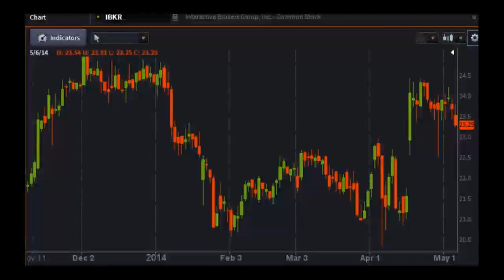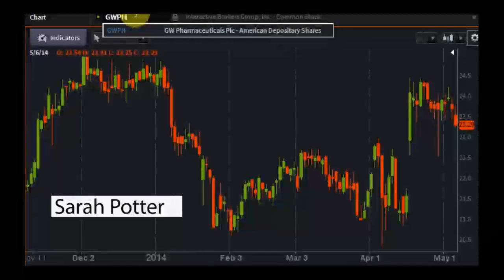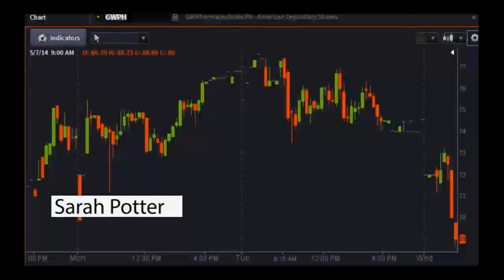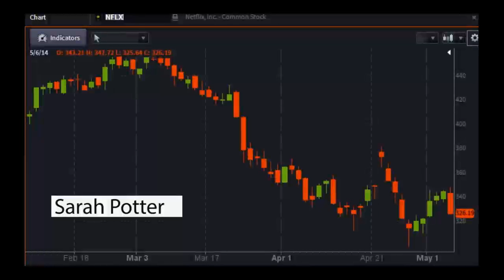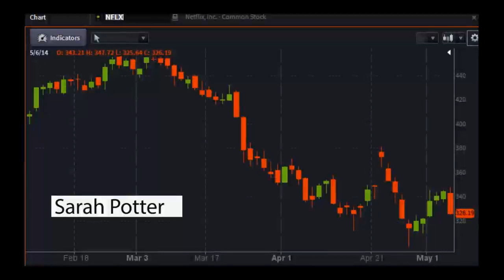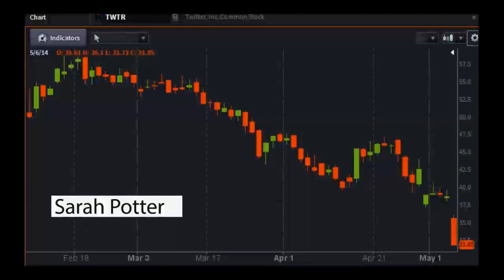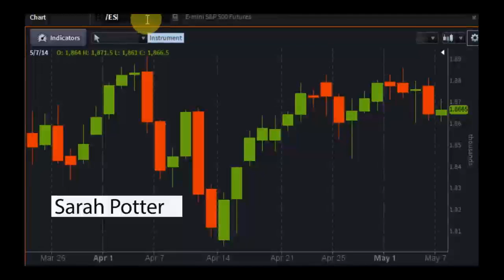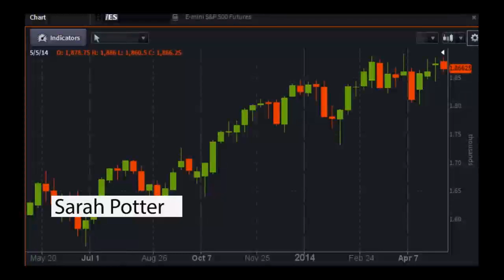Sarah Potter Interview Clip - PreMarket Prep for May 7, 2014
Special guest: Sarah Potter, Options and Futures Trader, Author of 'How You Can Trade Like A Pro: Breaking into Options, Futures, Stocks and ETFs'